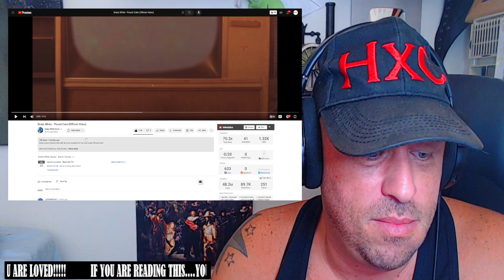Drake White - Pound Cake (Official Video) REACTION!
Use this address:
Highly Combustible

AlphaTyler @AlphaTylerContent
We Streem @SubparProfessional
Simple @itrSIMPLE

Show @drakewhiteofficial some love!